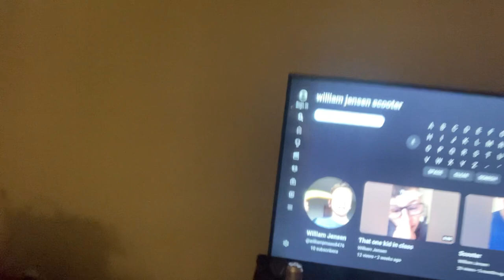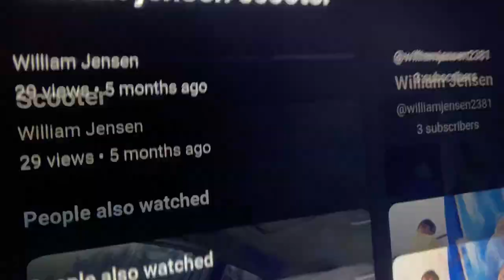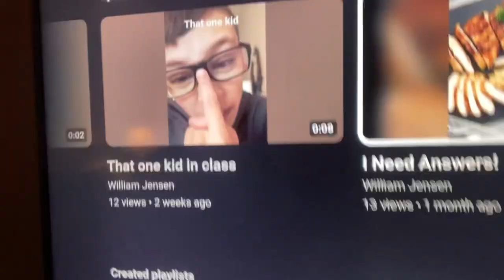The Will Show Episode 3-Late Night Edition!